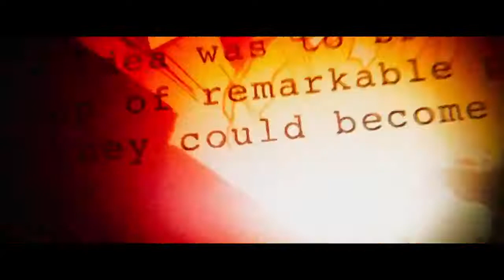comentario de la película Avengers Infinity War